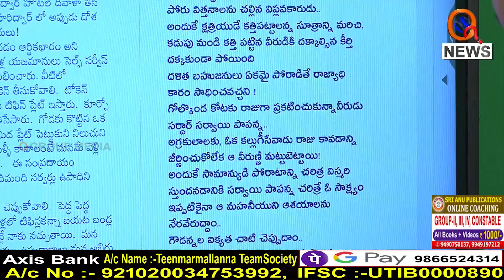కొత్తపేటకు రండి..పాపన్న చరిత్ర మాట్లాడుకుందాం.|| TeenmarMallanna || QNews || QNewsHD